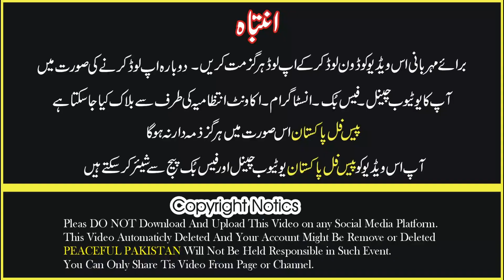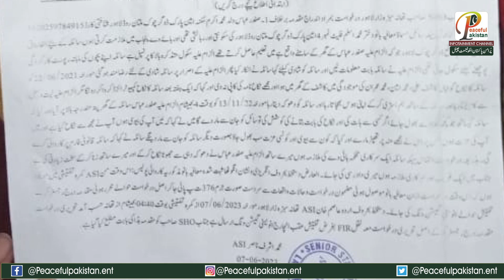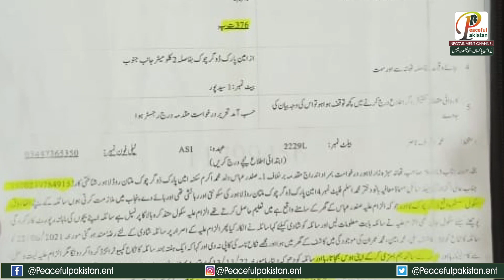Story of Mafia | School Principal jhotey nikah phansa kar istmal karta raha | Peaceful Pakistan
(Editor)  | Ahmad Gohar |
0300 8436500